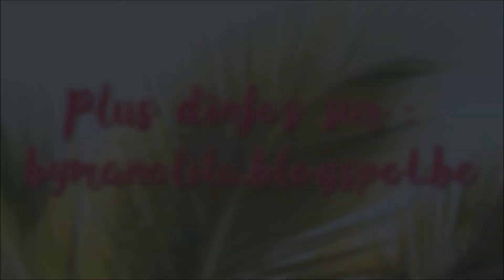Preview Essence | Cubanita 🌴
Coucou,

Découvre la prochaine collection d'Essence qui sent bon l'été : Cubanita.

Des bisous,

ByManolita.*